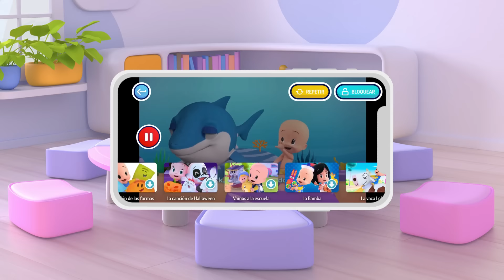Colorful Play-Doh Animals | Pirate Cuquin's and his magic treasure chests